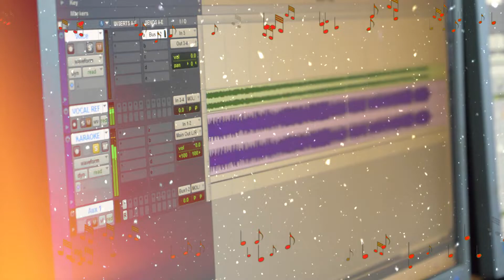Tusu mella -- ABHAYA HASTHA - Kannada movie - 2018 - Aaron Karthik, Naveen Krishna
Tusu mella beeso Gaali, ABHAYA HASTHA -- Kannada movie -- 2018 -- Music by Aaron Kartik -- Sung by actor Naveen Krishna